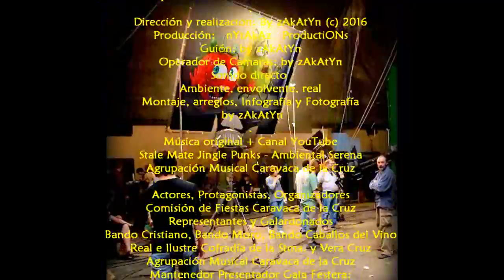2016_03 Gala Festera y Cartel Anunciador Fiestas de Caravaca Teatro Thuillier by zAkAtYn 👀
by zAkAtYn | Gala Festera y presentación del cartel anunciador de las fiestas de Moros, Cristianos y Caballos del Vino en honor a la Santísima y Vera Cruz, celebrado en el Teatro Emilio Thuillier de Caravaca de la Cruz, La Comarca de El Noroeste de la Región de Murcia, España sábado 12 de Marzo de 2.016.